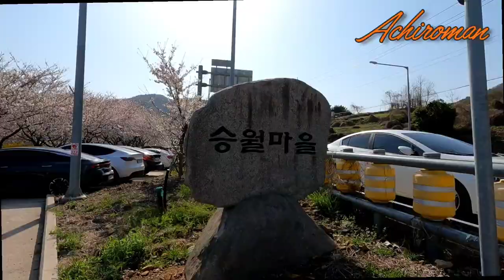요즘 뜨고 있는 여수벚꽃명소👉돌산 승월마을 벚꽃ㅣ데이트코스ㅣ 📸국내여행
여수 최고의 벚꽃 핫스팟, 아름다운 벚꽃길입니다.
이번주가  마지막 찬스!!! 후회 없을 알찬 벚꽃투어 바로 오세요!!
규모는 작고 아담하지만 승월 저수지와 어우러진 벚꽃길이  아름다운 곳입니다.저수지 주변의 포토존과 분위기는 최고입니다.
여수 돌산 승월마을 벚꽃길을 추천드립니다